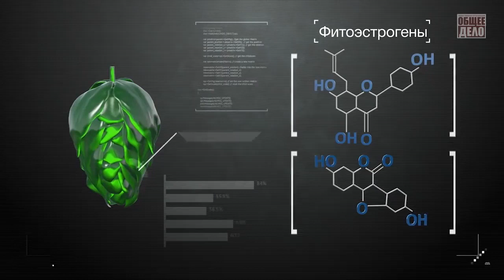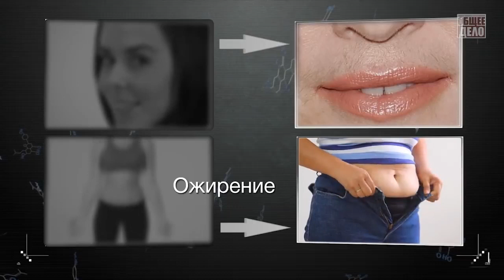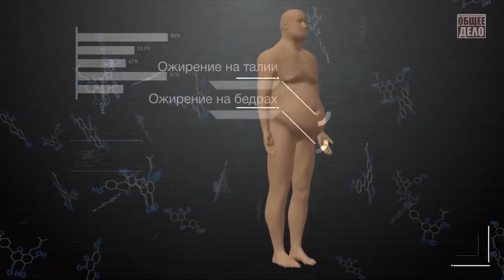Bier: Eine gefährliche Genozidwaffe